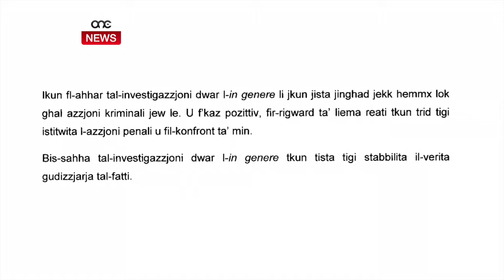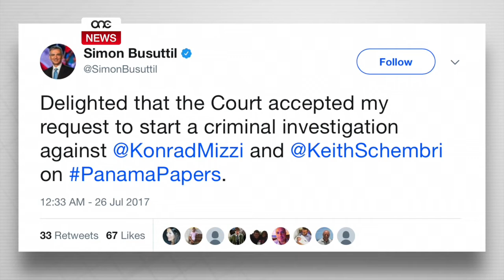BUSUTTIL JIBQA’ JILGĦAB L-ISTESS LOGĦBA.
ONE.COM.MT • F’deċiżjoni dwar rikors tal-Kap tal-Oppożizzjoni fil-konfront taċ-chief of staff tal-Prim Ministru, Keith Schembri u l- Ministru Konrad Mizzi, il-Qorti reġgħet ma daħlitx fil-mertu ta’ dak allegat mill-Kap tal-Oppożizzjoni.